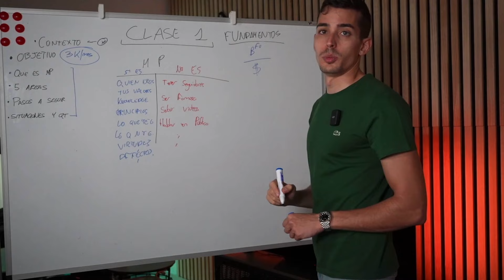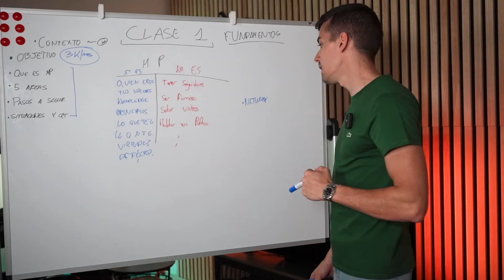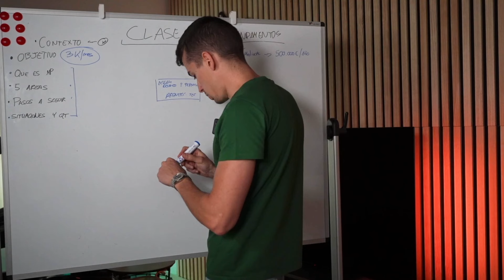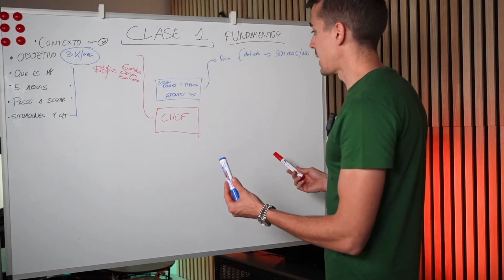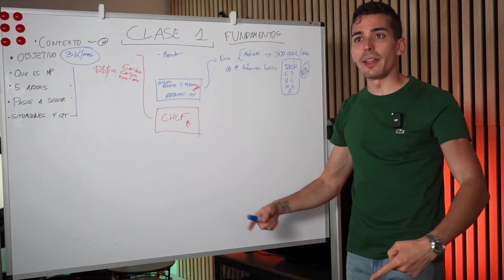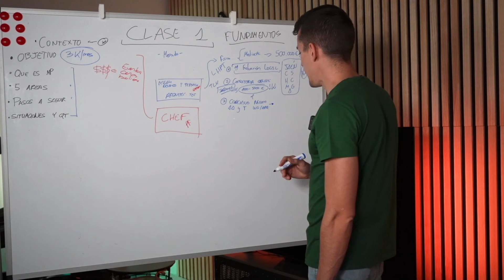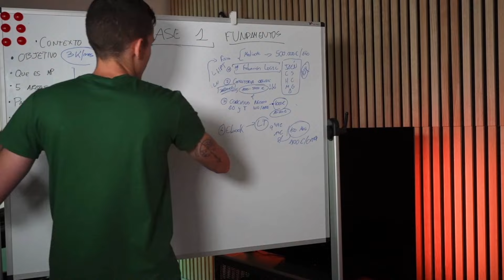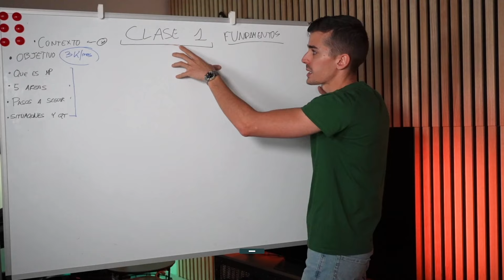Este es el Verdadero PODER de Trabajar tu Marca Personal